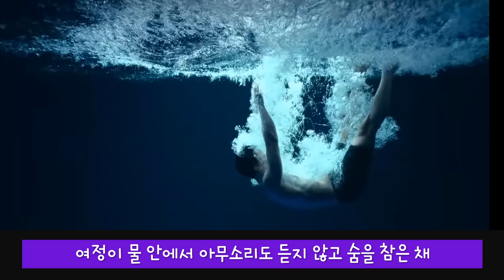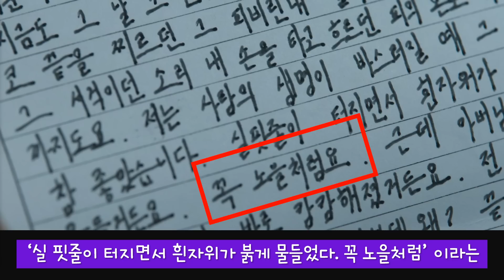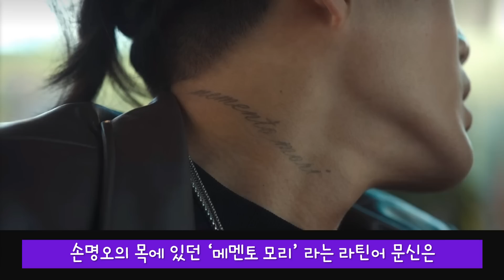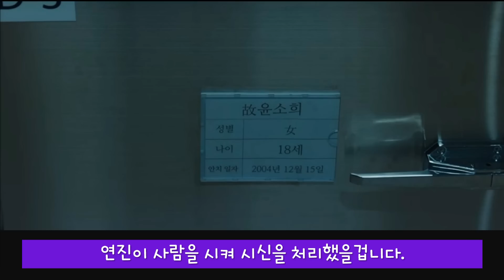[더 글로리] 제작진은 천재인가? 모든 대사와 장면에 의미가 있었음!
더 글로리 숨은 복선과 결말 해석, 김은숙은 김은숙이다. 역시는 역시다!